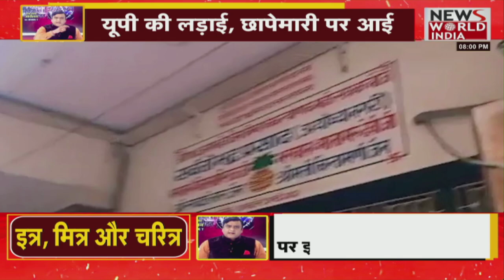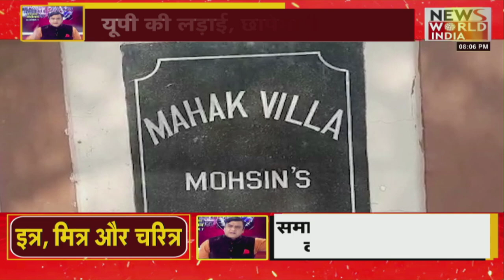MUDDA AAPKA : यूपी की लड़ाई छापेमारी पर आई| Latest News | Hindi News